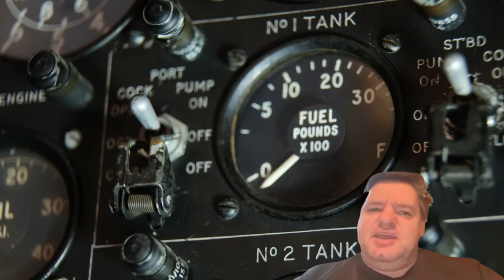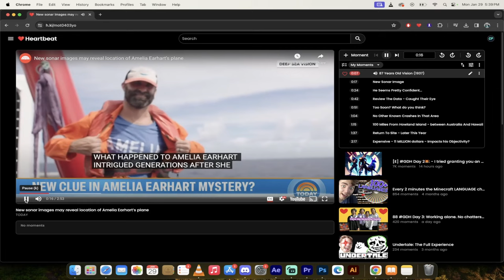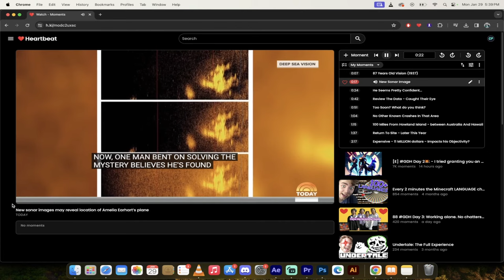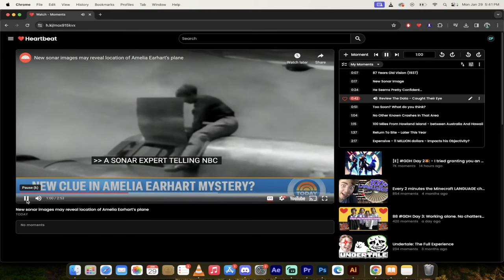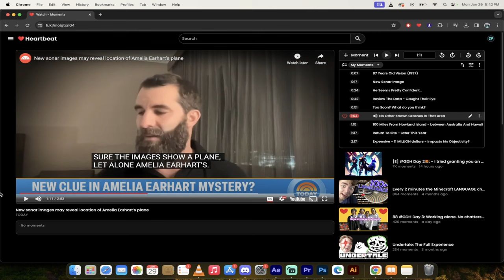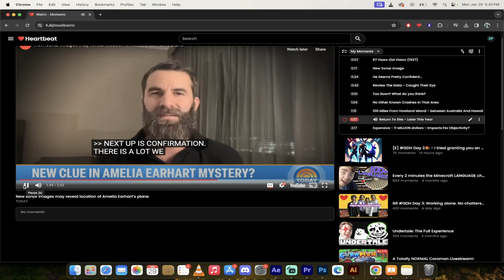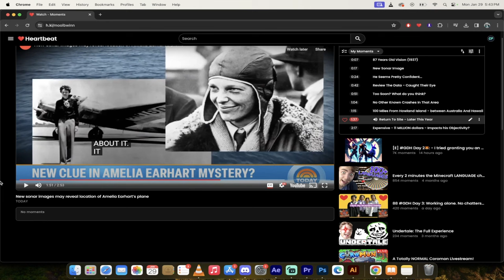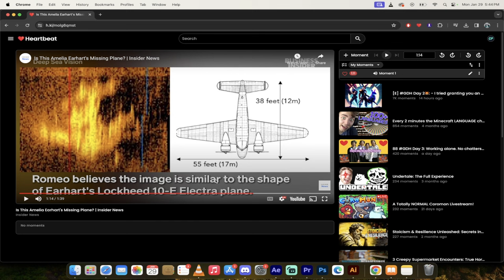Has Amelia Earhart's Plane Finally Been Found? New Evidence Suggests Yes! Heartbeat Moments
Welcome to another exciting episode with your host, Curtis Pyke, aka Big C! Today, we're diving deep into the ocean of history with a thrilling update on the Amelia Earhart mystery. Could an 87-year-old enigma finally be unraveled? Join us as we explore captivating sonar images by Deep Sea Vision, which might have located Amelia Earhart's Lockheed Electra aircraft deep in the Pacific Ocean.

🔍 Video chapters

0:00 - Introduction - Welcoming Viewers - Introduction to Today's Topic: Amelia Earhart Mystery
0:22 - Deep Sea Vision's Discovery - Overview of the Discovery by Deep Sea Vision - Location of the Potential Wreckage
0:32 - Details of the Find - Location specifics: Near Howland Island - Depth of the Wreckage: 16,000 Feet
0:54 - Amelia Earhart's Legacy - A Brief on Amelia Earhart and Fred Noonan - The Historical Significance of Their Journey
1:14 - The Big Clue - Possible Breakthrough in the Long-Standing Mystery
1:23 - Exploring Heartbeat Moments - Navigating through Heartbeat to Amelia Earhart Moments
1:37 - Amelia's Disappearance - Overview of Amelia's Last Flight in 1937
1:57 - Amelia: A Global Icon - Comparing Amelia to Modern-Day Celebrities - Her Pioneering Journeys
2:22 - Romeo's Discovery - Romeo's Efforts and Findings - Sonar Images of the Suspected Plane
2:40 - Analysis of the Discovery - Challenges in Identifying the Wreckage
3:03 - Expert Opinions - Sonar Experts Weigh In on the Discovery
3:19 - Financial and Personal Investments - The Significance of Romeo's Investment
3:39 - Sonar Data Review - Team's Efforts in Analyzing the Sonar Data
4:03 - Exciting Possibilities - The Potential of Confirming the Discovery
4:28 - Exclusion of Other Crashes - Debunking Other Possible Wreckage Theories
4:55 - The Last Known Location - Amelia's Intended Landing Spot
5:15 - Alternative Theories - Speculations about Amelia's Fate
5:37 - Next Steps in the Expedition - Plans for Further Investigation
5:55 - The Challenge of Deep Sea Exploration - Limitations in Immediate Exploration
6:14 - Additional Hartbeat Moments - Exploring Other Relevant Findings
6:33 - Comparative Analysis - Examining the Sonar Image Against Electra Aircraft
7:07 - Closing Remarks - Inviting Viewer Opinions and Closing Thoughts

In this episode, we explore the tantalizing possibility that Amelia Earhart's plane has been found after decades of mystery. We analyze the latest findings, hear expert opinions, and delve into the historical significance of this potentially groundbreaking discovery.